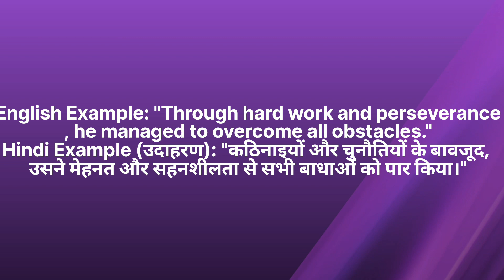Perseverance meaning in hindi | perseverance ka matlab kya hota hai | learn english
Perseverance meaning in hindi
Perseverance ka matlab kya hota hai
english to hindi
word meaning
what is perseverance
Perseverance का हिंदी अर्थ